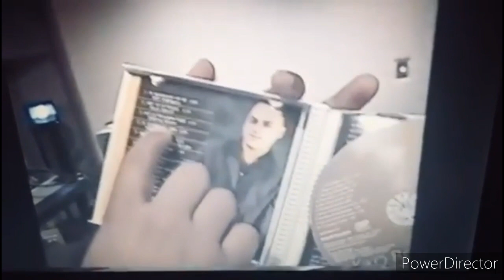Romeo Santos and Aventura Old Home Videos in the Recording Studio